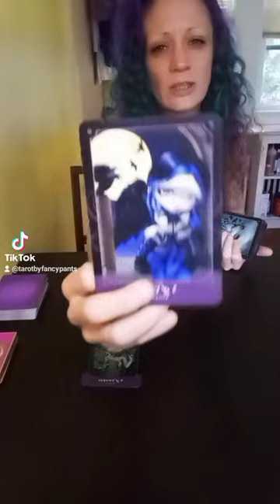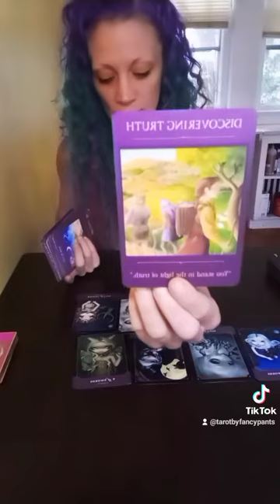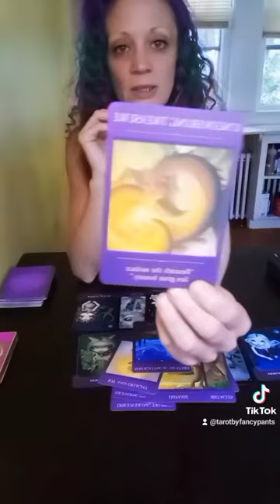airsigns Discovering Truth & Walking Away